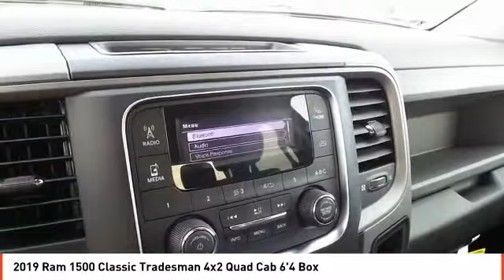2019 Ram 1500 Classic Midland TX KS728373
2019 Ram 1500 Classic Tradesman 4x2 Quad Cab 6'4 Box

FUEL EFFICIENT 25 MPG Hwy/17 MPG City! Back-Up Camera, iPod/MP3 Input, ANTI-SPIN DIFFERENTIAL REAR AXLE, CHROME PLUS PACKAGE, TRANSMISSION: 8-SPEED AUTOMATIC (845R... Bed Liner. Tradesman trim, Bright White Clear Coat exterior SEE MORE! KEY FEATURES INCLUDE Back-Up Camera, iPod/MP3 Input, Trailer Hitch. MP3 Player, Privacy Glass, Child Safety Locks, Heated Mirrors, Electronic Stability Control. OPTION PACKAGES CHROME PLUS PACKAGE Bright Rear Bumper, Radio: Uconnect 3.0, Integrated Voice Command w/Bluetooth, Delete Spray In Bedliner, Wheels: 17 x 7 Aluminum, Rear Floor Mats, Front Floor Mats, Bright Grille, Carpet Floor Covering, Remote Keyless Entry w/All-Secure, Bright Front Bumper, ANTI-SPIN DIFFERENTIAL REAR AXLE, ENGINE: 3.6L V6 24V VVT (STD), TRANSMISSION: 8-SPEED AUTOMATIC (845RE) (STD). EXPERTS ARE SAYING Edmunds.com explains Strong driving dynamics make the Ram 1500 Classic one of the best-to-drive vehicles on the road. it has excellent steering and handling.. Great Gas Mileage: 25 MPG Hwy. BUY FROM AN AWARD WINNING DEALER All American Chrysler Jeep Dodge of Midland provides the residents of Midland, TX and surrounding areas with up to date inventories of new and pre-owned Chrysler, Dodge and Jeep vehicles. But that isn't all you'll find! Our responsive staff can help you with financial matters, service your car, order OEM auto parts and more! We have the knowledge and experience to ensure you quality service. Come visit us today at 3801 W Wall St or call us. Plus TT&L and fees. Price contains all applicable dealer incentives and non-limited factory rebates. You may qualify for additional rebates; see dealer for details.